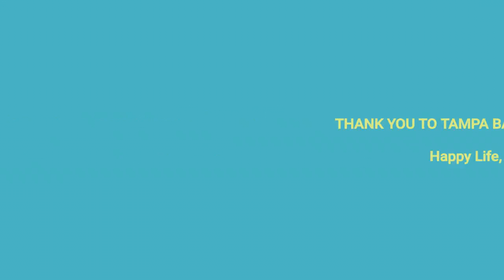Rizzo the Beagle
Rizzo is a sweet 10 year old beagle from the Escambia County Animal Shelter. He was transported VERY early to catch a ride in Tallahassee by 9am. Huge THANK YOU to Tampa Bay Beagle Rescue for saving this guy!